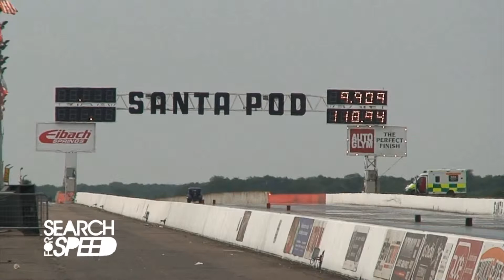9 Sec Dark Revenger Model A Van **S4S Global Drag Racing League**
More details to follow.

Site is in Beta. Like our Facebook page for updates on launch dates msg us if you would like to beta test the Development site

Drivers submit you video and Race Results here